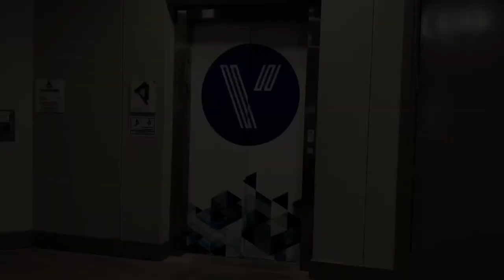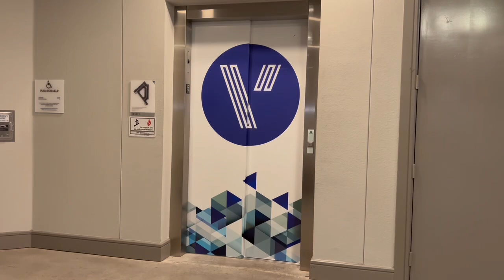What yall think!